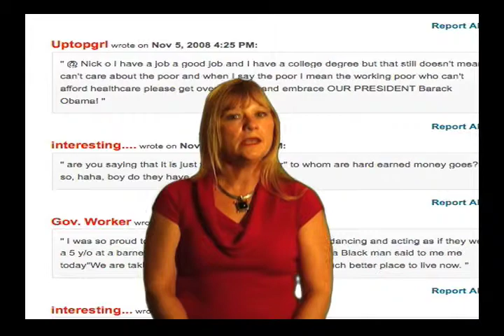trentonian new website commercial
commercial for the trentonian's new website